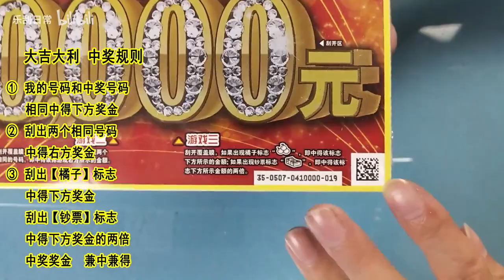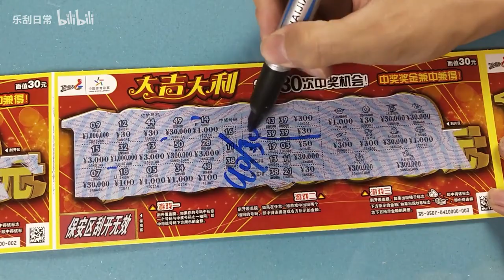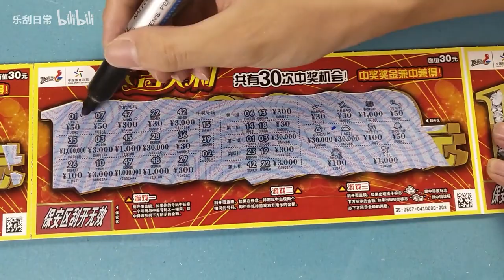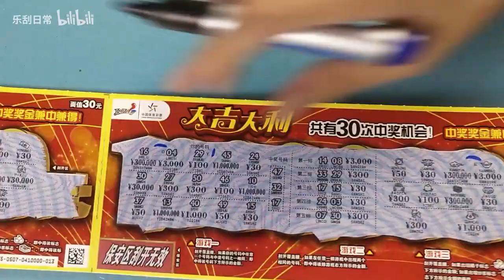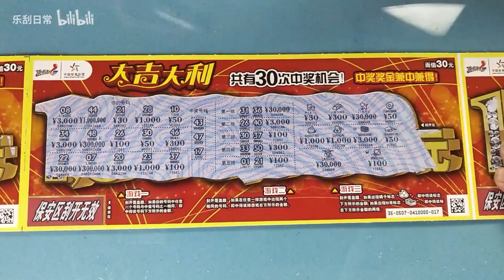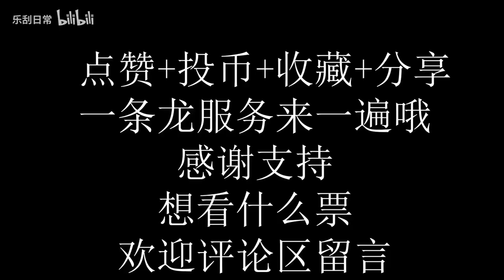乐刮VLOG：代码速刮，今日0000 PK昨日9999，连号炸弹号够炸炸炸！